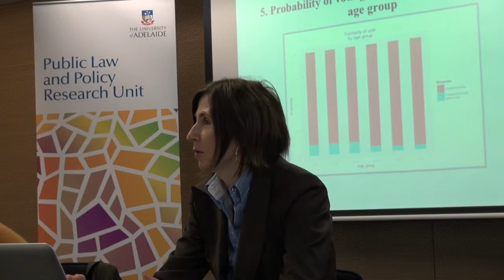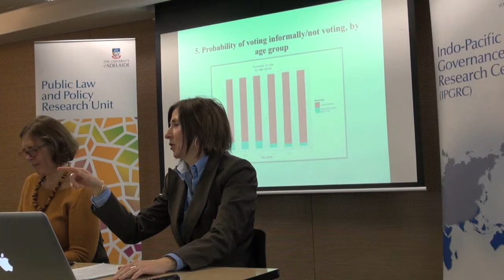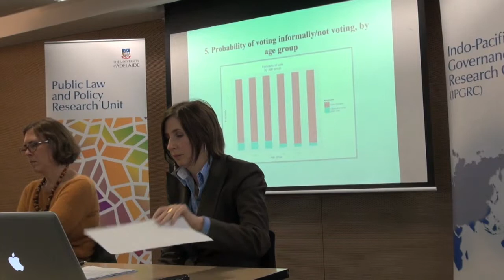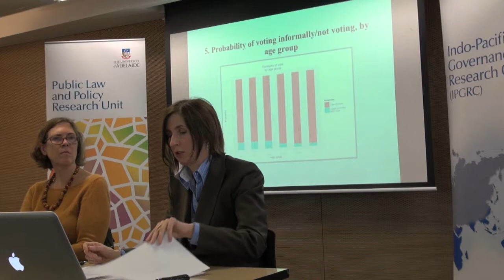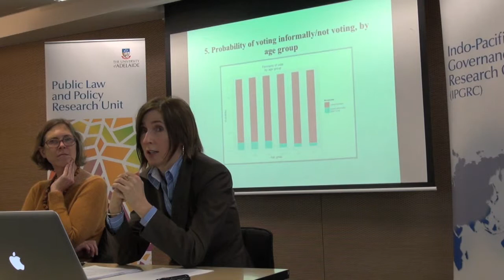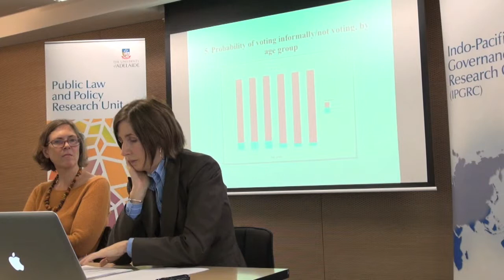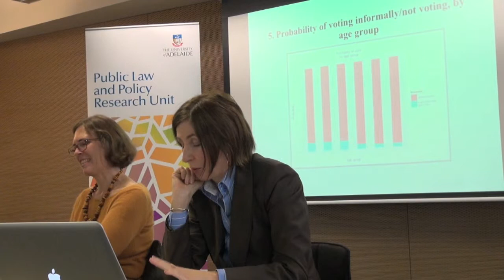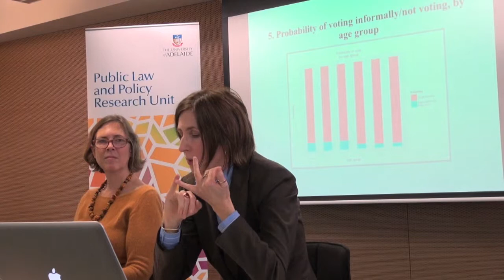Prof. Lisa Hill | Compulsory Voting Seminar | Video 2, Part 1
'Compulsory Voting: Hazards and Benefits'

Part 1 of 3, presented by Professor Lisa Hill | The University of Adelaide as part of the Compulsory Voting Seminar.

Seminar presented by The Indo-Pacific Goverance Research Centre and the Public Law and Policy Research Unit at The University of Adelaide on July 24th, 2014